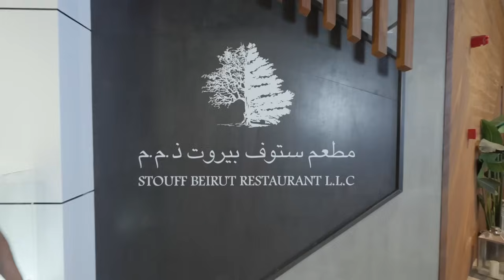انضموا إلينا في رحلة لا تنسى من خلال تجربة الطعام والمرح!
اكتشفوا نكهات الهب في المركز التجاري العالمي أبوظبي، حيث كل لحظة هي مغامرة جديدة! من السهرات المفعمة بالحيوية في كاي إلى وجبات الغداء الغنية في ستوف بيروت، والترفيه في وقت متأخر من الليل في أيريش فيكرس،والأجواء الرائعة في بي واي بي،قمنا بتغطية رغباتكم. انضموا إلينا في رحلة لا تنسى من خلال تجربة الطعام والمرح! 🍽🎉🌟

Discover the flavors of The Hub at WTC Abu Dhabi, where every moment is a culinary adventure! From lively parties at Kai to leisurely lunches at Stouff Beirut, late-night entertainment at Irish Vickers, and good vibes at Byb, we've got your cravings covered. Join us for an unforgettable journey through food and fun! 🍽🎉🌟